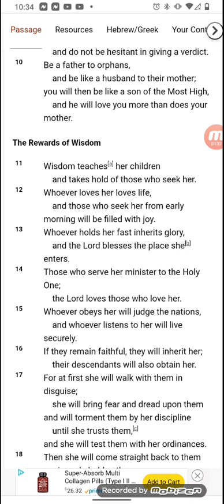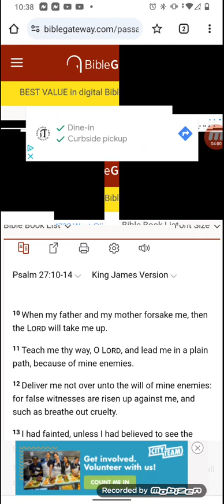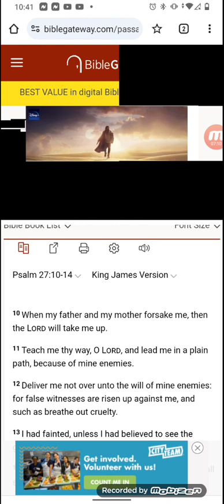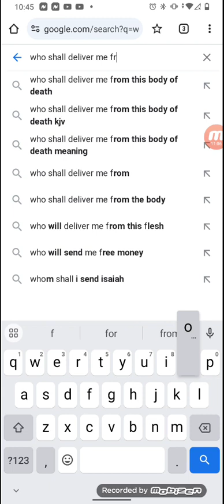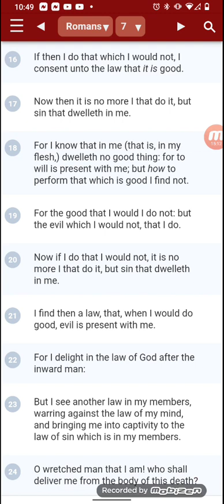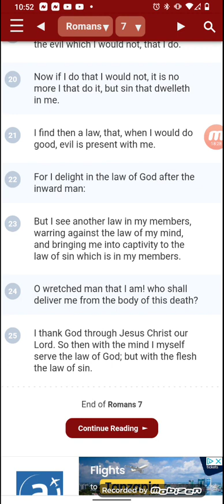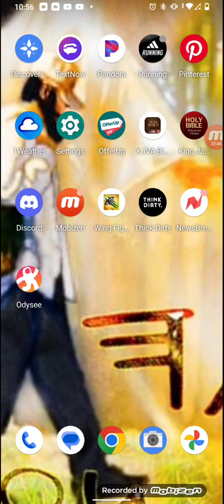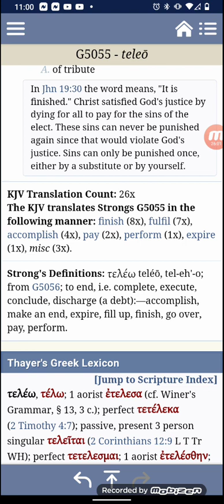Hopes of Salvation